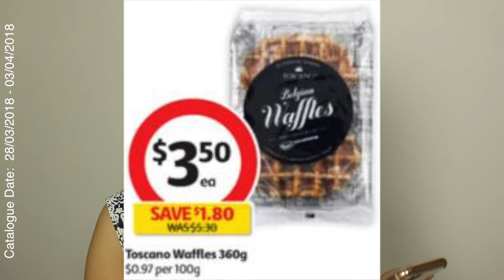Catalogue Breakdown! Woolworths & Coles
All products marked with ** have been sent to me for consideration only. All opinions are all my own. No opinions stated in this video are for financial benefit. like come on I'm not about that life :)